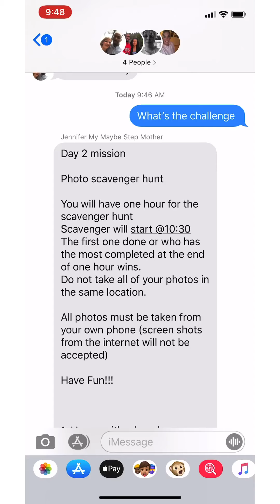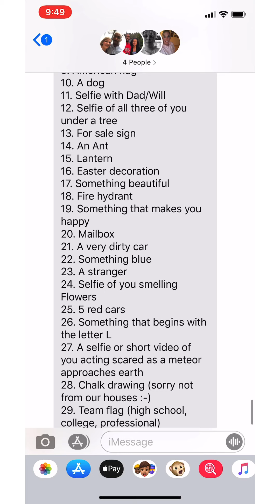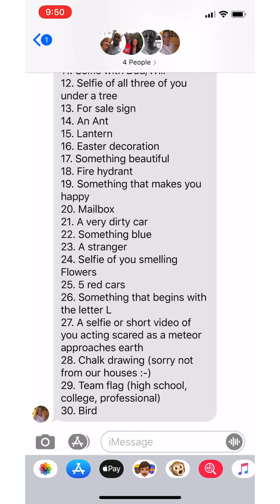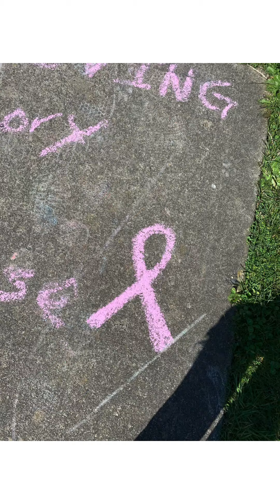Mission 2 The scavenger hunt